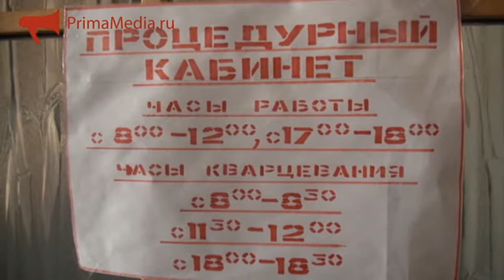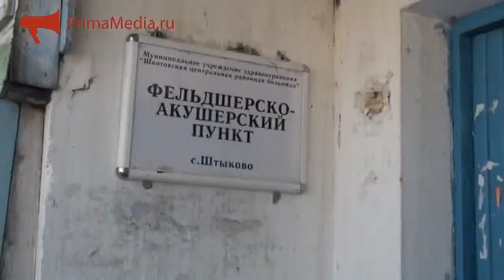Новый ФАП в Штыково